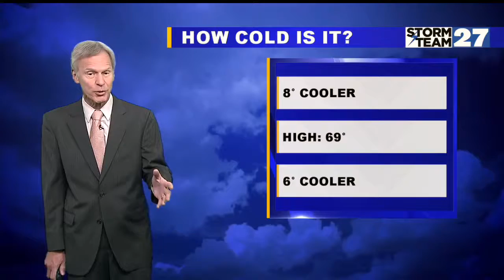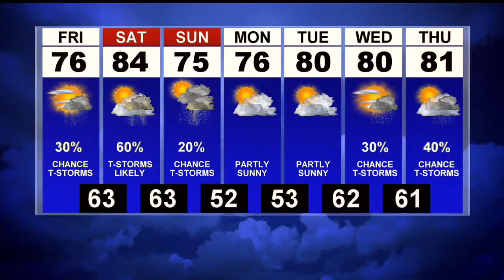Mostly sunny and breezy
Friday mostly sunny and warmer